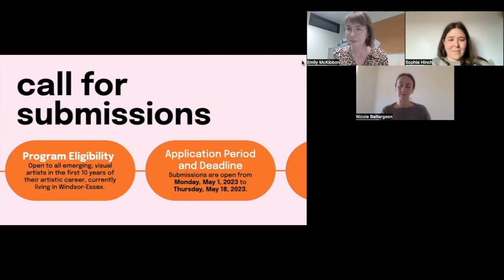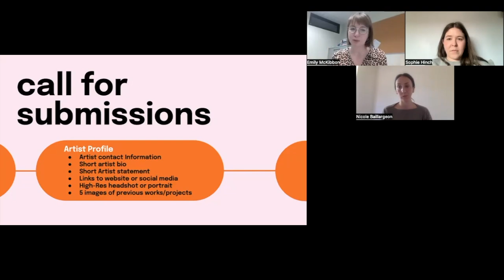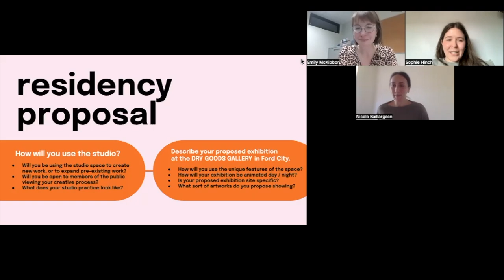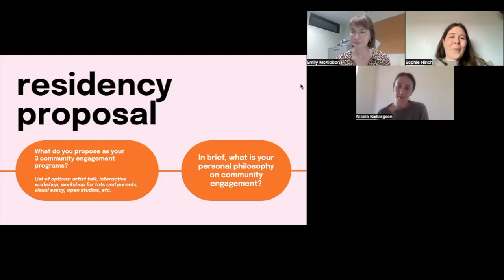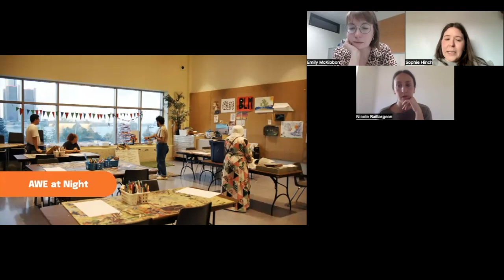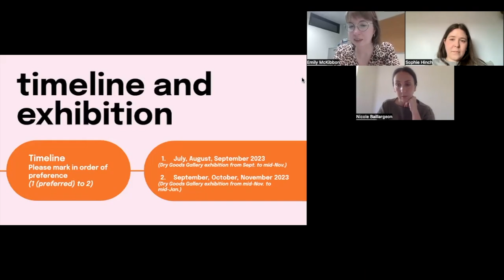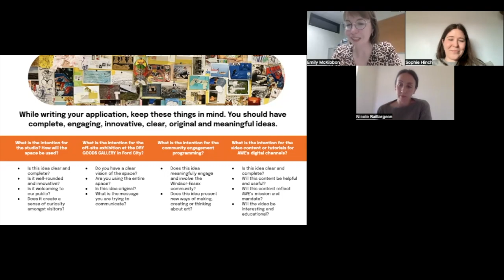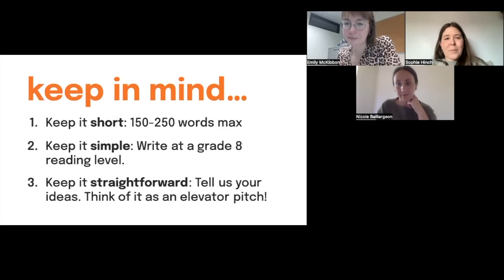Info Session: RBC Emerging Artist in Residence Program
Interested in applying for the RBC Emerging Artist in Residence Program? Tune in to AWE's information session to learn how to put your best application forward!

Emily McGibbon, Head of Exhibitions and Collections, AWE
Sophie Hinch, Education and Public Programs Coordinator, AWE
Nicole Baillargeon, DRY GOODS GALLERY